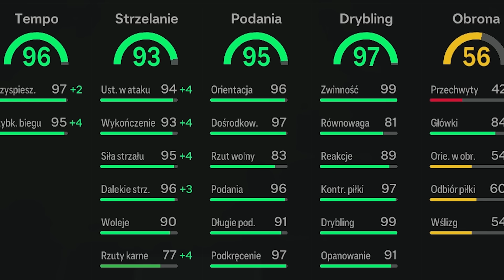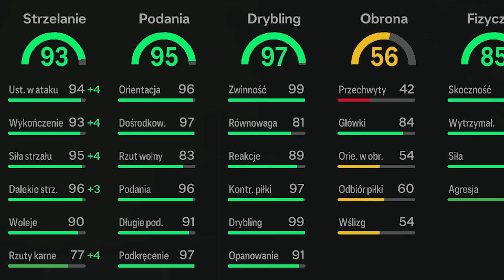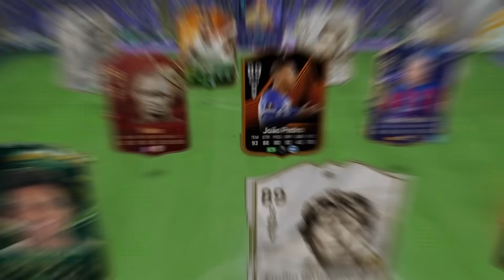MAM JĄ!!! HANSEN TOTY & PICK z IKONĄ GROMU/ZIMOWĄ 88+ | EA FC 24